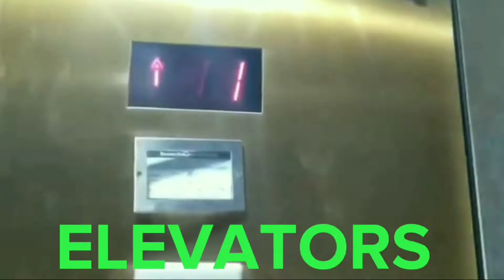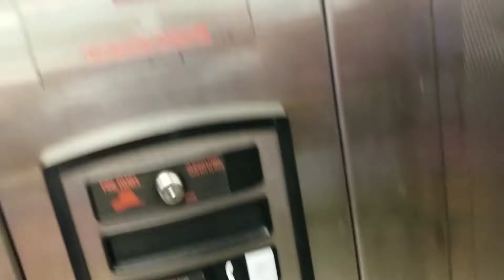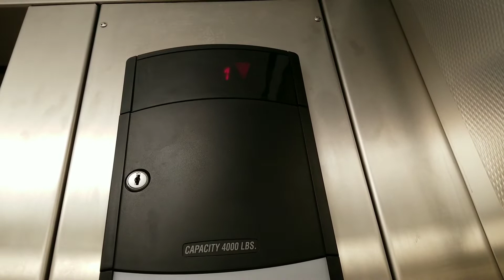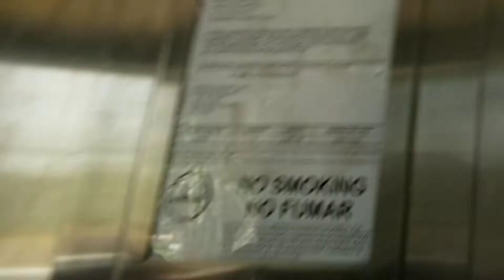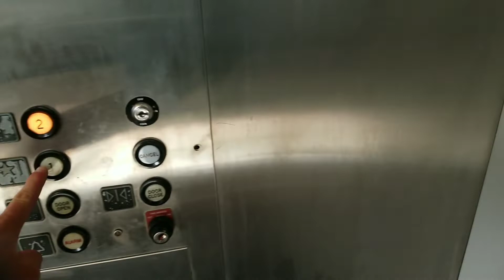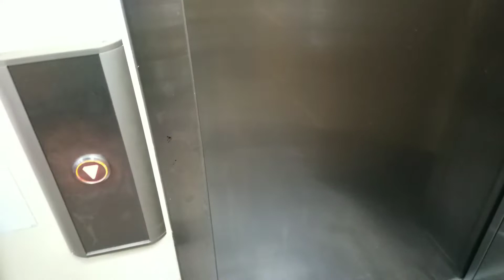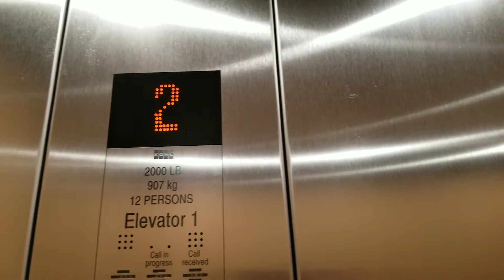Elevators and Escalator in Treasure Island, FL 6-17-22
0:00 Intro

0:19 Sea Dog Brewing Company

1:44 Publix

4:30 Treasure Island Shopping Center

6:14 Surf Style

7:45 Outro